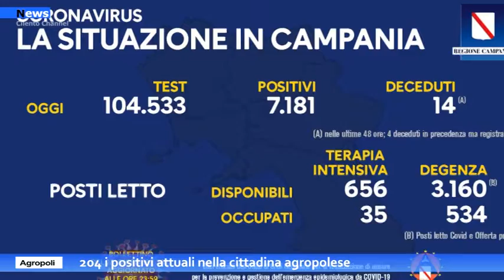Agropoli, 204 i positivi attuali nella cittadina agropolese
Sembra proprio non volersi arrestare l'ondata di contagi che sta interessando da quasi 20 giorni la città di Agropoli. Anche il bollettino della regione Campania ieri sera ha fornito dati importanti riguardo i contagi 7.181 i nuovi cittadini contagiati dal Covid. Numeri che non fanno ben sperare per un inizio d'anno sereno.